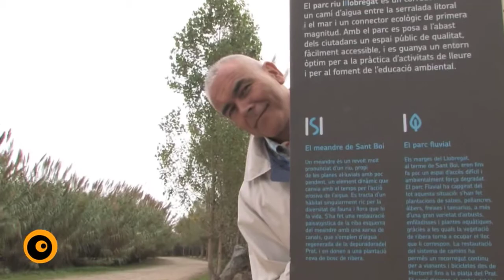Josep Gimenez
"Entendre els altres és entendre't a tu mateix"
En Josep Jaume Giménez en sap molt d'això, ja que de ben jove es va preocupar d'aplicar-s'ho en tot allò que feia.
Cada persona escull el camí que haurà de ser el seu destí per a la resta de la seva vida, però hi ha moments en què la vida és la que et tria a tu.